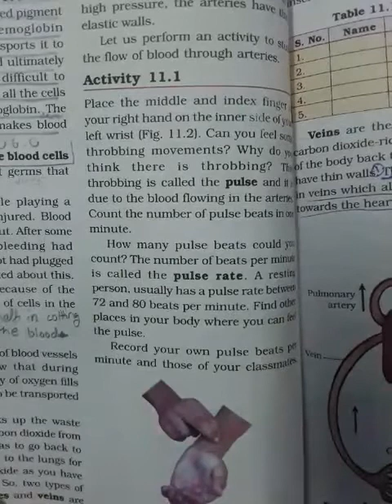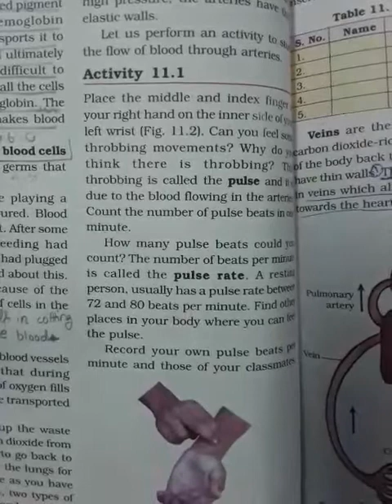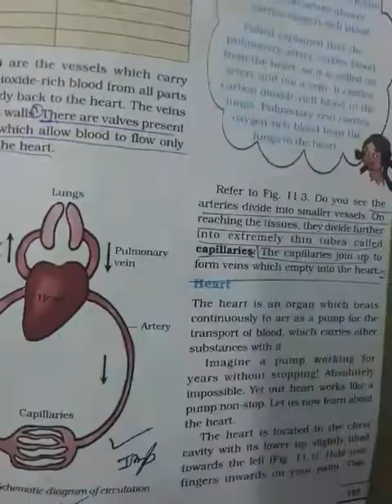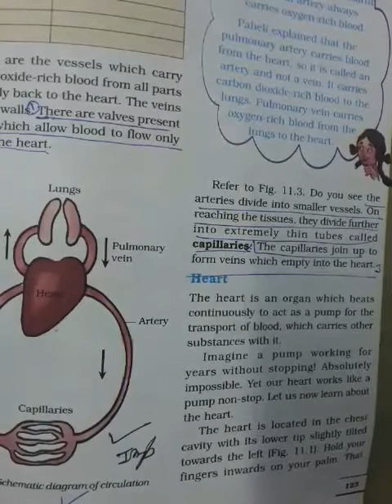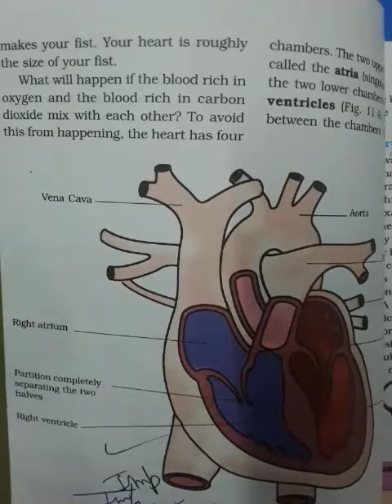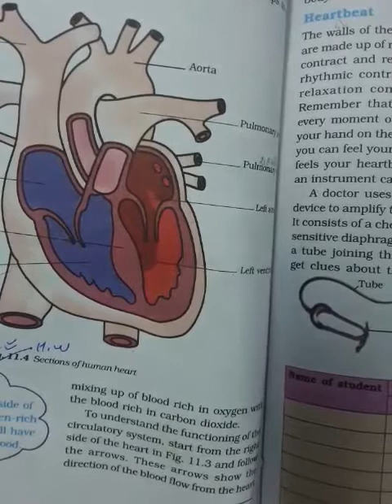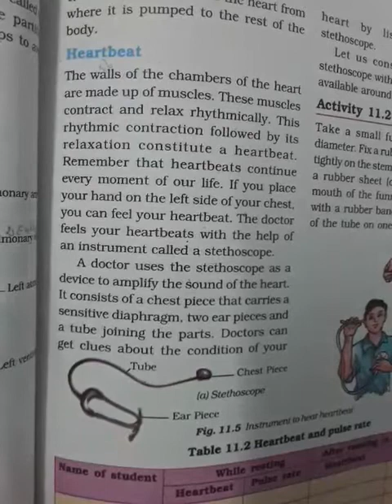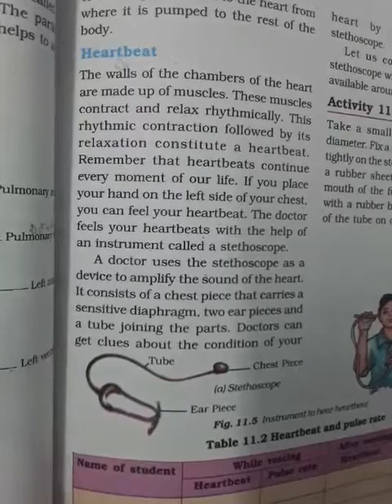Ncert class 7th science chapter 11.2 transportation in animals and plants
Ncert class 7thhistory chapter 11.2 transportation in animals and plants in hindi explanations